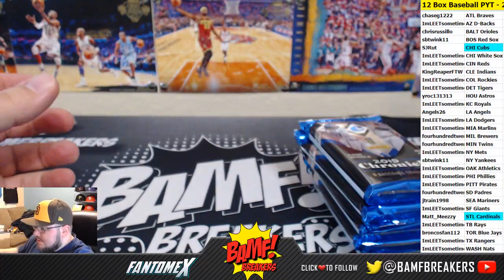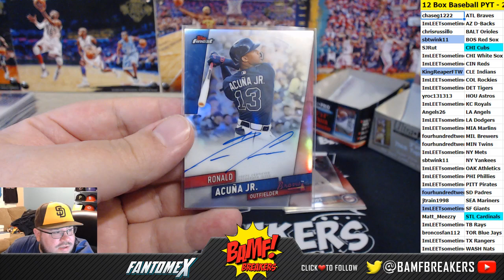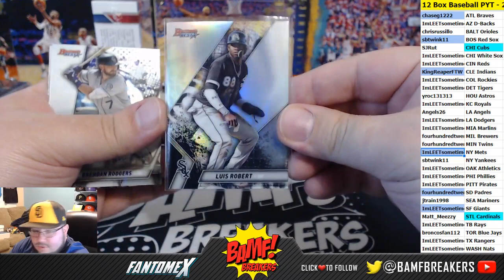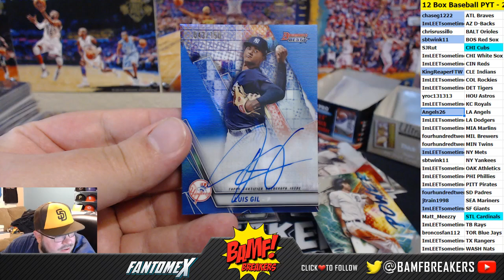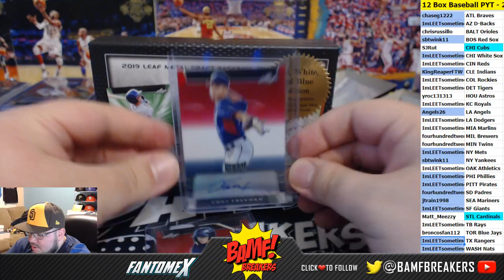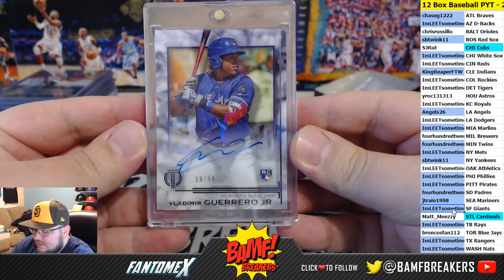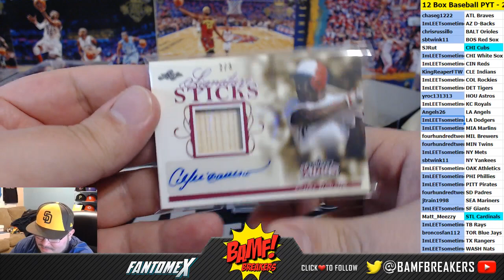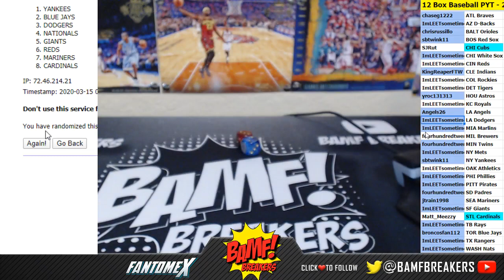12 Box Baseball PYT - 3/14/20 (20 Lumber Kings x2, 19 Tribute, 19 Bowmans Best, 19 Finest, 19 Metal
2020 Leaf Lumber Kings x2, 2019 Topps Tribute, 2019 Bowmans Best, 2019 Topps Finest, 2019 Leaf Metal Draft RWB, 2019 Leaf Metal Draft, 2019 Chronicles, 2020 Archives Signatures Active x2, 2019 Clearly Authentic x2